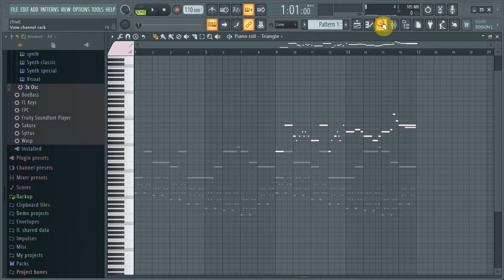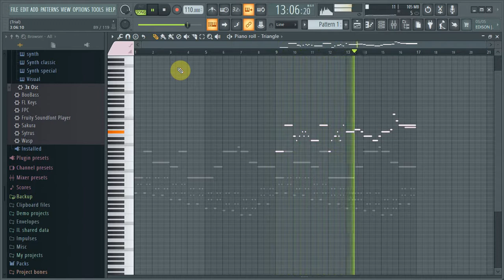Fallen down (Once upon a time part) "8 bit style"